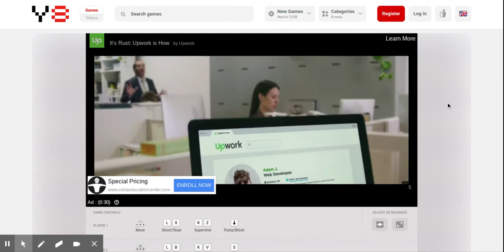Basketball Stars Game - Play online at Y8.com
yolo boi fahion shows tomorow